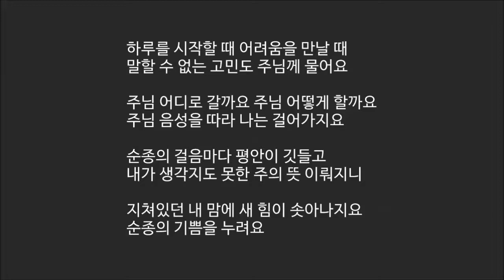[히즈윌 MR] 155 하루를 시작할 때(Inst) [예수님찬양 새찬양]